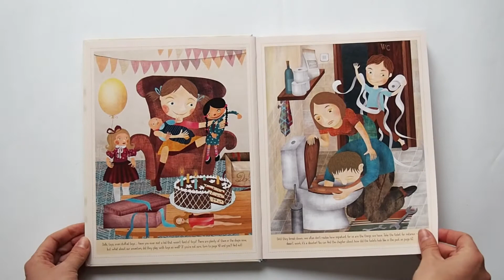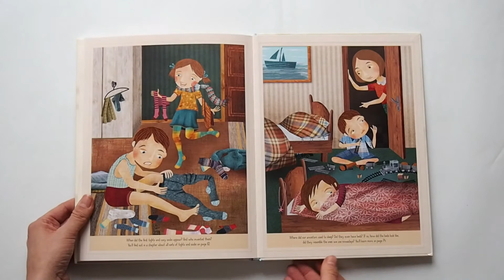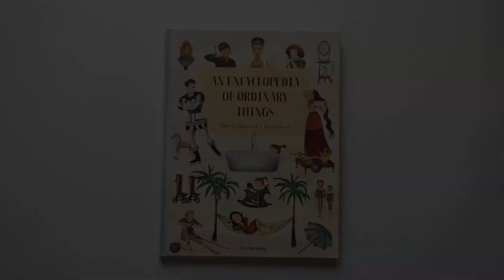Encyclopedia of Ordinary Things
Written by Štěpánka Sekaninová
Illustrated by Eva Chupíková